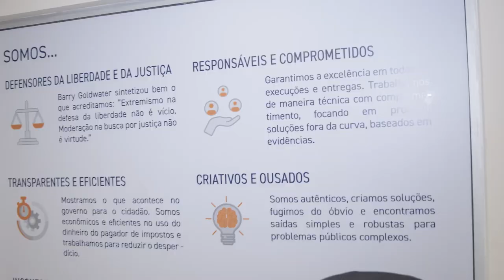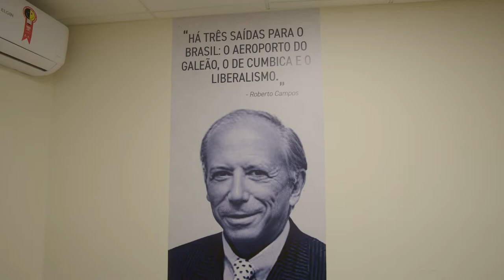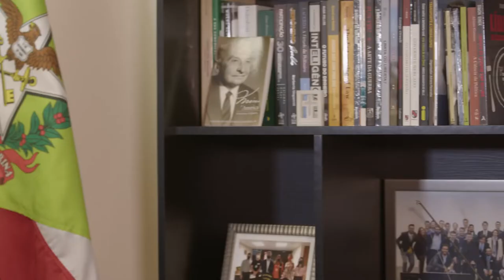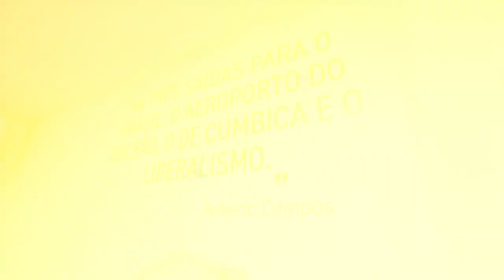PGM 54 - Fala Deputado - Bruno Souza - 27/05/22